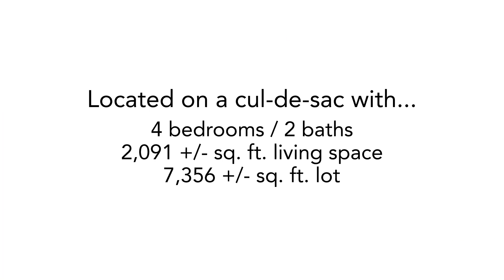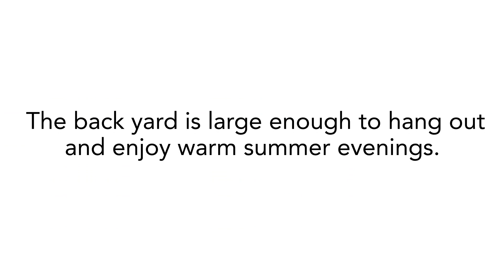6375 San Francisco Court ~ Rohnert Park Home for Sale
6375SanFrancisco.com
Better hurry! This home is an immaculate single story, located on a cul-de-sac and super close to all the good things in Rohnert Park. Have a great visit with friends in the formal living room or dining room while the rest of your guests enjoy the great room/kitchen area. The back yard is large enough to hang out and enjoy warm summer evenings. The furnace is newer, the tile roof has been sealed, newer dual pane windows, electric wiring in place for a generator and many more improvements in all the right places. All that's left to do is to add your personal touches and enjoy your backyard!